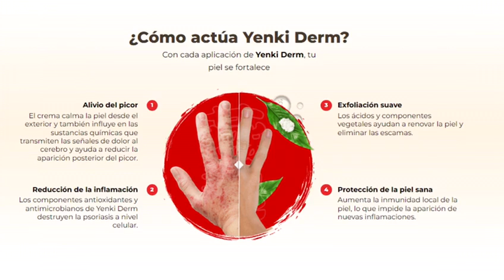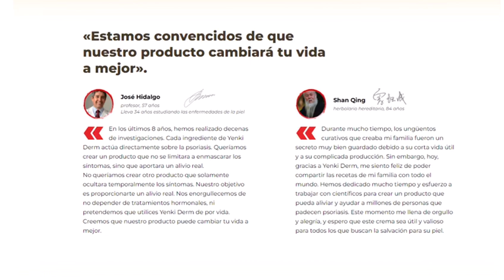Yenki Derm - Yenki Derm Crema - Yenki Derm Precio - Yenki Derm Donde Comprar - Yenki Derm México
🔴 Este producto no se vende en farmacias. Sólo puede comprarlo al fabricante oficial en México.

✅ ¿Qué es Yenki Derm?

Yenki Derm es un nuevo referente en el cuidado de la piel propensa a la psoriasis. Su fórmula única alivia rápidamente el picor, reduce la inflamación y ayuda a restaurar la barrera protectora.

✅ ¿Cómo funciona Yenki Derm?
Cada vez que utilizas Yenki Derm, tu piel se fortalece.

🌿 Alivio del picor
La crema calma la piel por fuera y también actúa sobre las sustancias químicas que transmiten las señales de dolor al cerebro, ayudando a reducir la aparición de picores en el futuro.

🌿 Reducción de la inflamación
Los antioxidantes e ingredientes antimicrobianos de Yenki Derm destruyen la psoriasis a nivel celular.

🌿 Exfoliación suave

Los ácidos y los ingredientes de origen vegetal ayudan a renovar la piel y a eliminar las escamas.

🌿 Protección para una piel sana

La inmunidad local de la piel aumenta, previniendo la aparición de nuevas inflamaciones.

✅ Yenki Derm Composición:

🌿 ACEITE DE HUEVO :
Fuente de lecitina, vitaminas y ácidos grasos. Nutre e hidrata la piel, restaurando la función de barrera y reduciendo la sequedad, lo que es especialmente importante cuando la psoriasis está exacerbada.

🌿 ARCILLA DE BENTONITA :
Tiene potentes propiedades antioxidantes y antiinflamatorias. Ayuda a reducir el picor y la inflamación y también puede mantener los poros de la piel limpios.

🌿 EXTRACTO DE CENTELLA :
También conocido como hierba del tigre, este extracto vegetal favorece la cicatrización de heridas y la regeneración de la piel. Puede ayudar a mejorar la textura de la piel y reducir la inflamación asociada a la psoriasis.

🌿 EXTRACTO DE CRISANTEMO INDIO :
Este extracto es conocido por sus propiedades calmantes y antiinflamatorias. Puede ayudar a calmar la irritación y reducir el enrojecimiento de la piel.

🌿 CERA DE ABEJAS:
Crea una barrera protectora en la piel, reduciendo la pérdida de humedad y previniendo la exacerbación de los síntomas de la psoriasis. También tiene propiedades antisépticas, que pueden ser útiles en caso de infecciones cutáneas asociadas.

🌿 MANTECA DE KARITÉ:
La manteca de karité hidrata y suaviza la piel, reduciendo la sequedad y la irritación.

✅ ¿Yenki Derm Donde Comprar?

Yenki Derm no se vende en Farmacias.
No se recomienda la compra de Yenki Derm en Mercado Libre, Amazon.
CUIDADO Con Las Falsificaciones.
Se recomienda la compra de Yenki Derm desde el sitio web oficial. Esa es la única plataforma en la que obtendrá un producto de calidad y con seguridad.

✅ Pasos para comprar Yenki Derm en el sitio web oficial:

Paso 1 - Complete el formulario en nuestro sitio web.

Paso 2 - El especialista de la compañía le llamará para aclarar los detalles.

Paso 3 - Entregaremos el producto dentro de 2-4 días.

Paso 4 - Pague al mensajero en el momento de la entrega.

✅ ¿Yenki Derm Precio?

En el sitio web oficial del fabricante verás cuánto cuesta Yenki Derm. (Enlace arriba)

Yenki Derm - Yenki Derm Crema para Psoriasis - Yenki Derm Precio - Yenki Derm Donde Comprar - Yenki Derm México